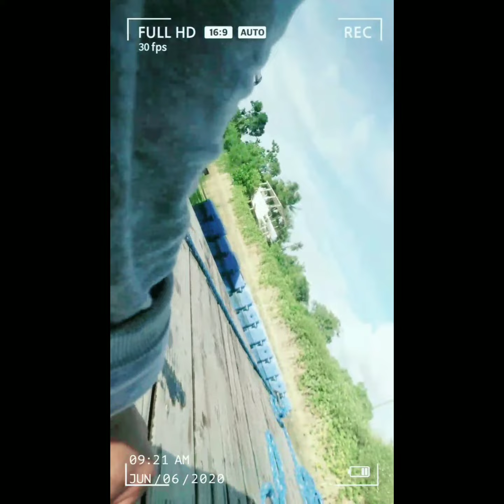🦑Squid🦑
Catching Squid🦑🦑🦑